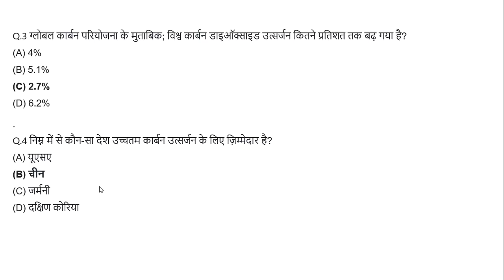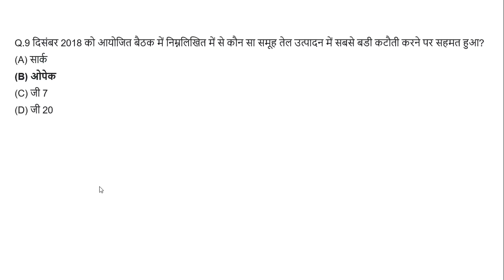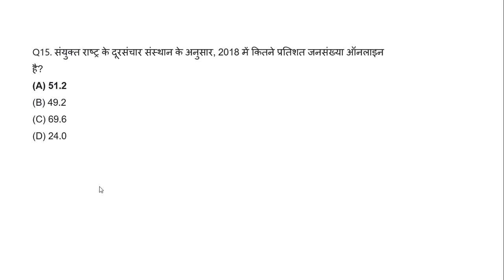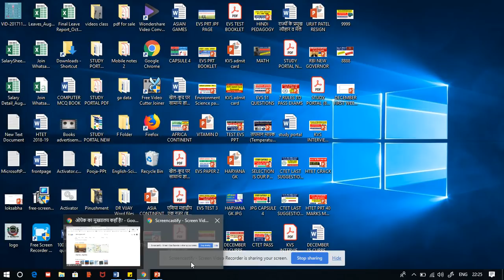1 - 10 दिसंबर 2018 की 15 महत्वपूर्ण करंट अफेयर्स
1. पर्यावरण अध्ययन E-BOOK (पर्यावरण अध्ययन के 690 महत्वपूर्ण प्रश्न)...

3. CHILD DEVELOPMENT AND PEDAGOGY FOR KVS , CTET, HTET and all (HINDI MEDIUM).

4. CHILD DEVELOPMENT AND PEDAGOGY (ENGLISH MEDIUM).

5. Child Development & Pedagogy Questions Booklet (600) with Answer (English Medium).

6. Computer MCQ EBook (English Medium).

7. Study Portal 500 Most Important GK Questions (Hindi Medium).

8. HINDI PEDAGOGY E-BOOK FOR CTET, KVS,DSSSB,HTET,UPTET,REET (HINDI MEDIUM)...

9. English Pedagogy book for all teaching exams.

10. MATH PEDAGOGY (HINDI MEDIUM) FOR ALL TEACHING EXAMS.

11. सामाजिक विज्ञान (SOCIAL SCIENCE PEDAGOGY IN HINDI MEDIUM) FOR ALL TEACHING EXAMS.

BEST STUDY MATERIAL FOR ALL COMPETITIVE EXAMS